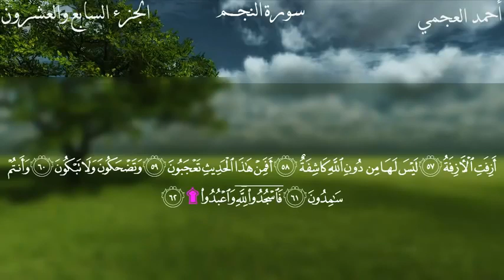Surat An-Najm - Ahmed Bin Ali Al-Ajmi | سورة ٲلنجم - ٲحمد بن علي العجمي